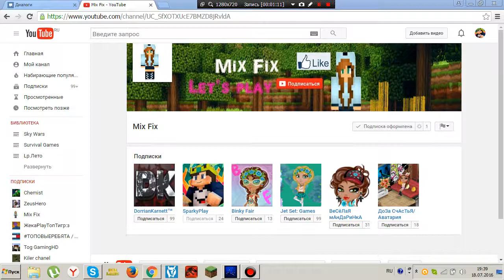Пиар Mix Fix!!!